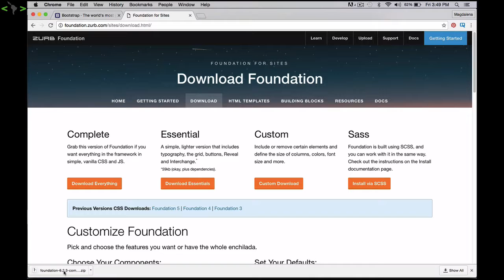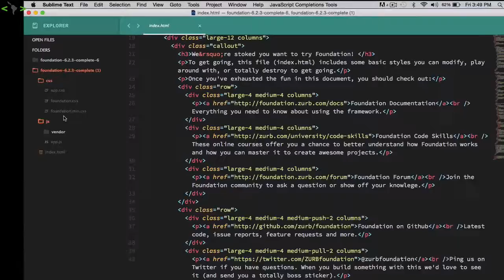Introducción a Foundation #1 - Desafío Latam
Introducción a Foundation -